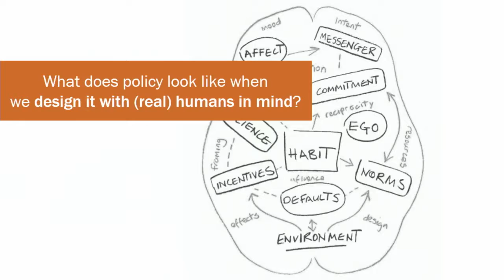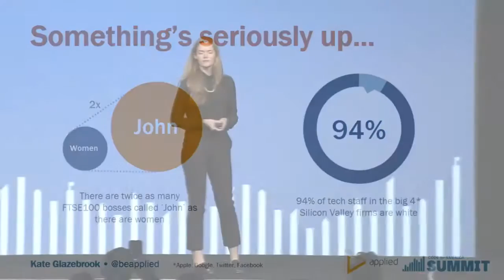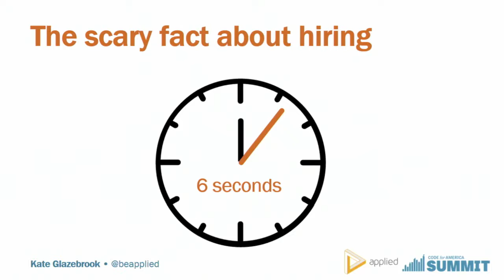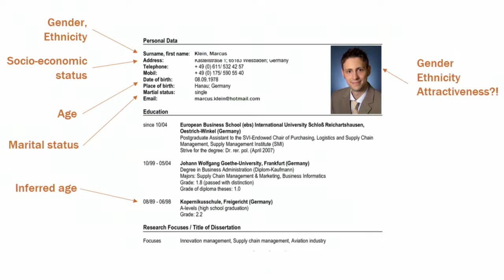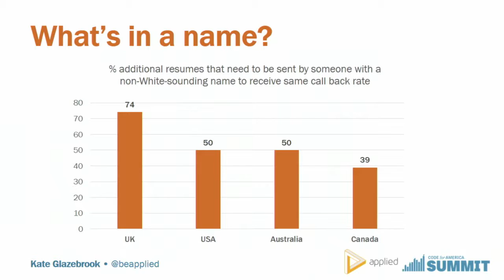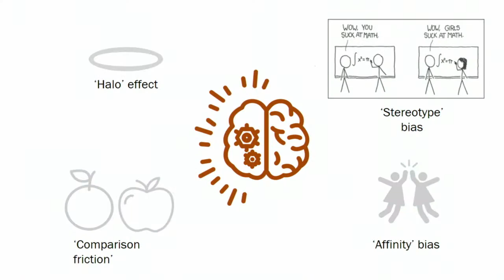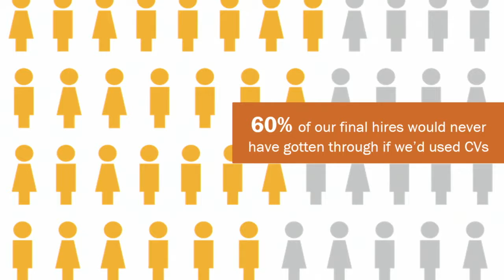Kate Glazebrook: Using behavioral science to improve hiring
Kate Glazebrook, Co-Founder and Head of Insight at Applied, talks about how we can use behavioral science to improve diverse hiring.